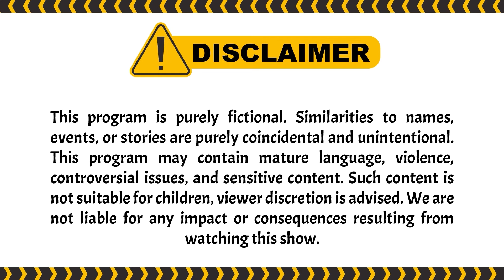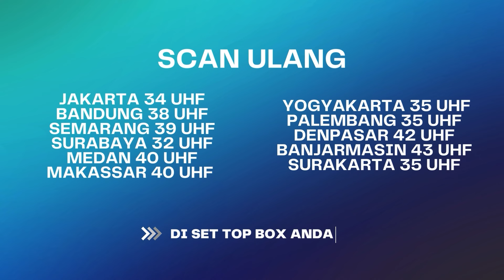Anak Jadi Berantakan Juga Ada Alesannya Ternyata... | BestCut Terangkanlah ANTV Eps 93 (2/2)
000013
000007